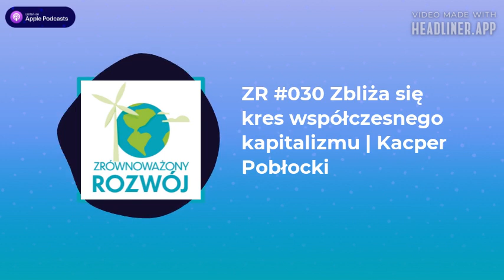Zbliża się kres współczesnego kapitalizmu | Kacper Pobłocki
Czy świat, jaki znamy powoli się kończy? Wszystko wskazuje na to, że kapitalistyczny porządek, który ukształtował się po 1870 roku, i który w zbliżonej formie istnieje do dziś, wkrótce czekają znaczące przeobrażenia. Jak może wyglądać świat bez wzrostu? Jak niwelować nierówności, które w dzisiejszym świecie coraz częsciej mają charakter przestrzenny? Czy rola dolara jako światowej waluty rezerwowej utrudnia dekarbonizację globalnej gospodarki?

To tylko niektóre z pytań, nad którymi zastanawiamy się w tym odcinku. Poruszamy również wątki takie jak gwarantowany dochód podstawowy, pozytywne zjawiska życia społecznego z czasów PRL, które możnaby transplantować do dzisiejszego świata, a także zastanawiamy się nad rolą pieniądza w systemie gospodarczym.

Moim gościem jest Kacper Pobłocki - antropolog społeczny i historyczny, profesor Uniwersytetu Warszawskiego, autor książek takich jak "Chamstwo" czy "Kapitalizm. Historia krótkiego trwania".